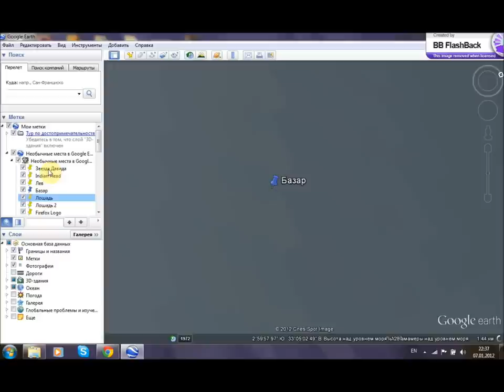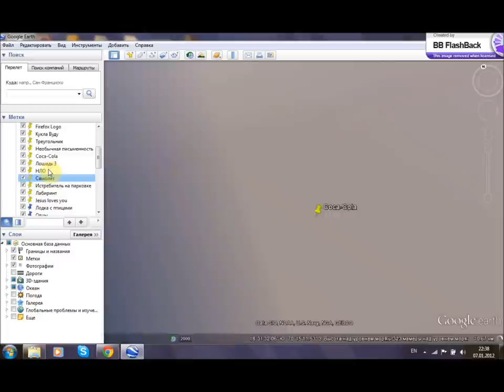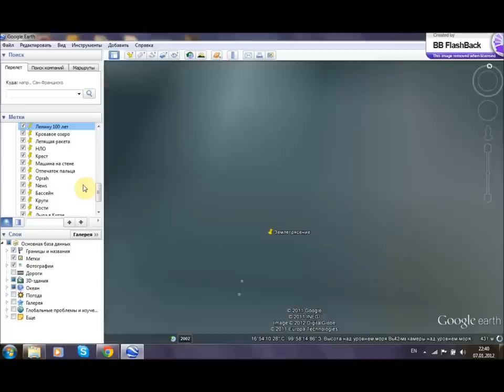Необычные места в Google Earth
Необычные места в Google Earth.Простите за качество просто программа работала не правильно.